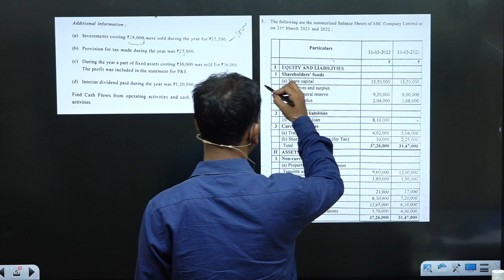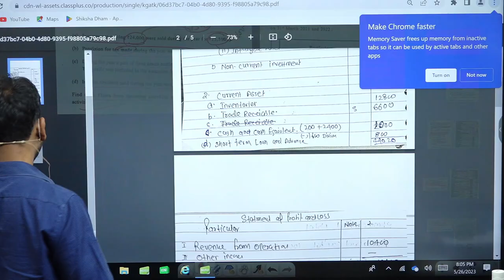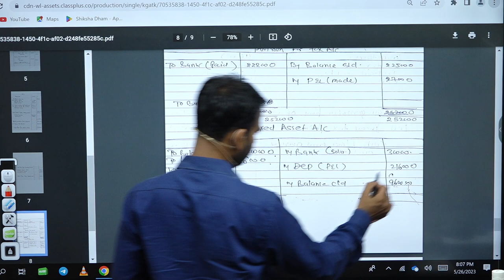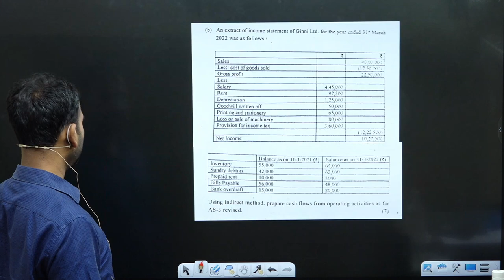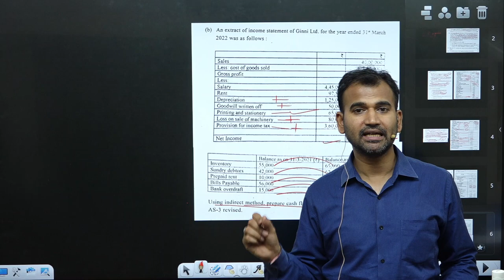corporate account Q question paper solution ||Q 3 || bcom ||b.com class || by anuj kumar singh